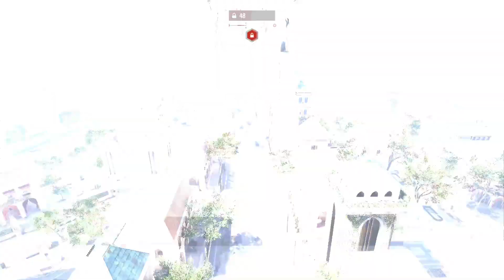Ferocious First Phase - Naboo 3